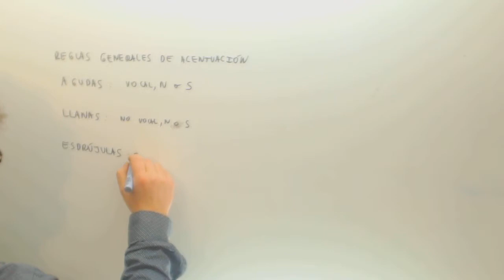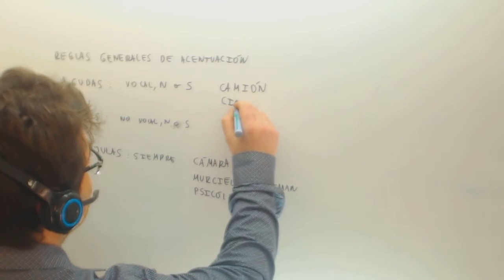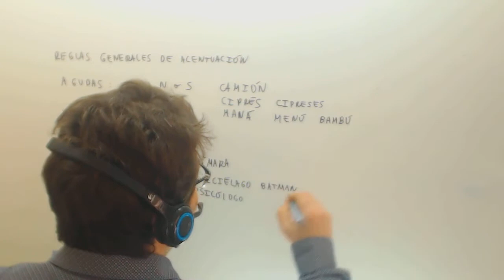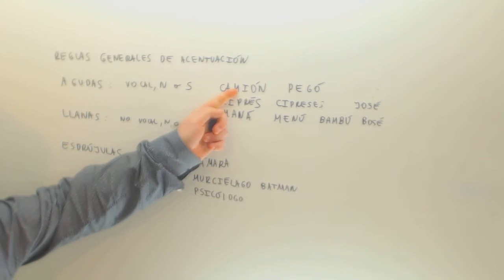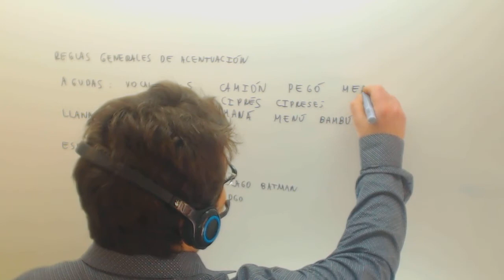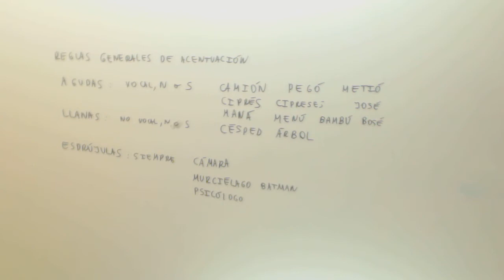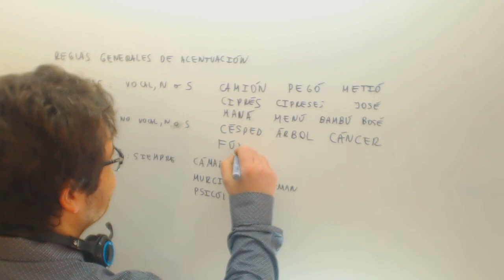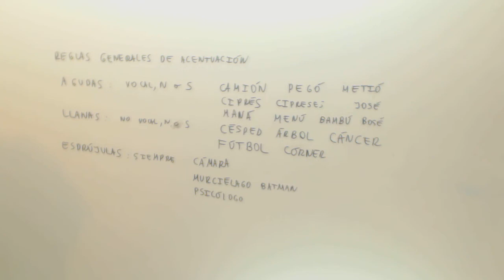Reglas generales de acentuacion Lengua Acceso CFGS Academia Usero Estepona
Reglas generales de acentuacion Lengua Acceso CFGS Suscríbete a nuestro canal en Youtube para ayudarnos a seguir creciendo Academia Usero en Estepona, el centro de formación con más vídeos en Internet del Mundo presenta